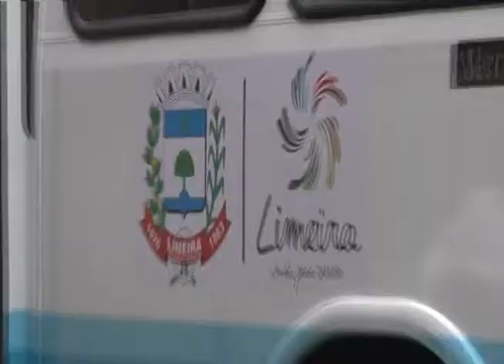ANDAR DE ÔNIBUS FICA MAIS BARATO EM LIMEIRA